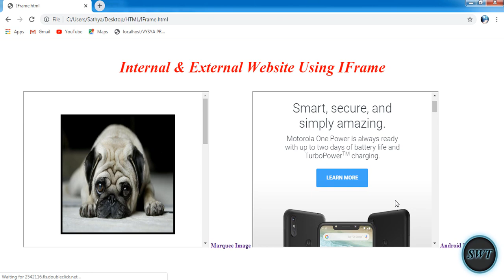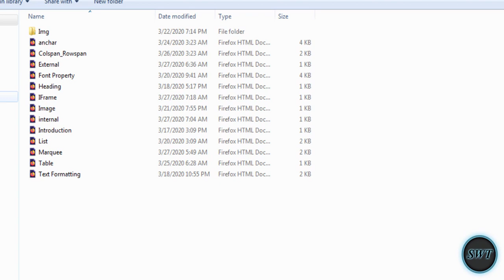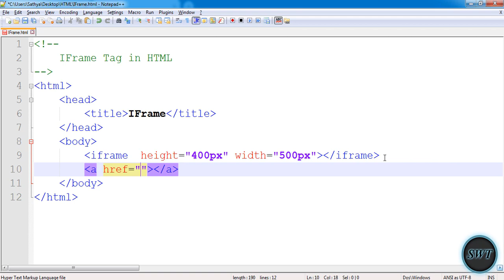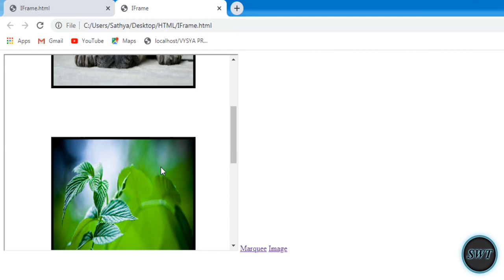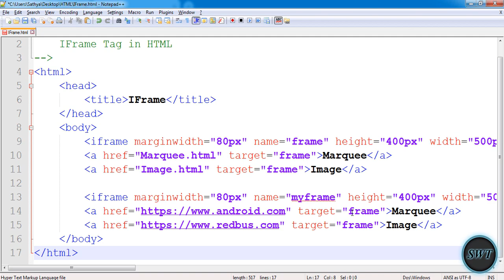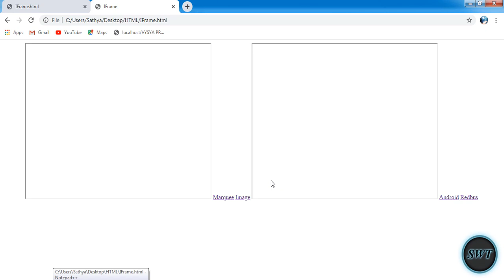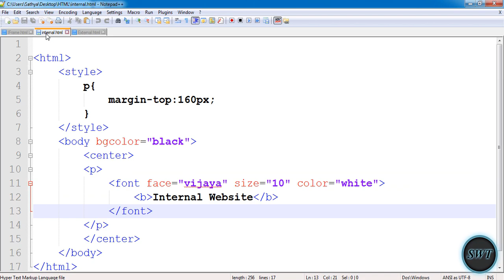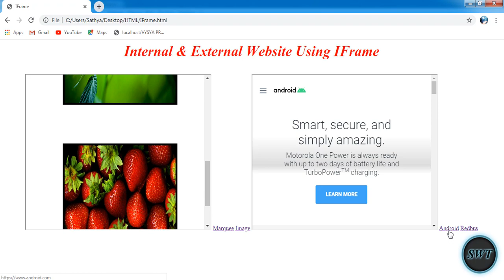IFrame Tag in HTML